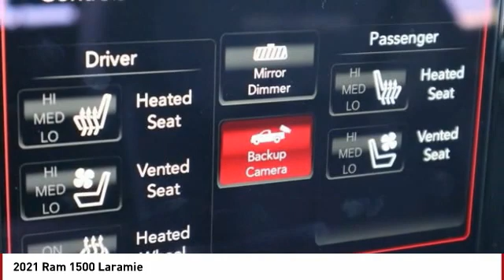2021 Ram 1500 Colorado Springs CO 7119X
Bright White Clearcoat 2021 Ram 1500 Laramie 4WD 8-Speed Automatic HEMI 5.7L V8 Multi Displacement VVT eTorquePRICE LISTED INCLUDES DEALER HANDLING ($699)